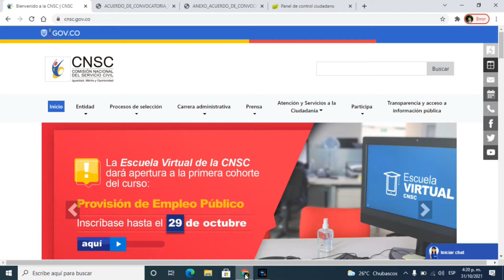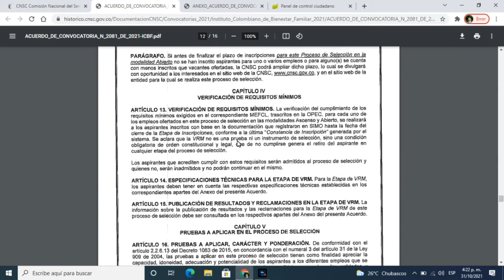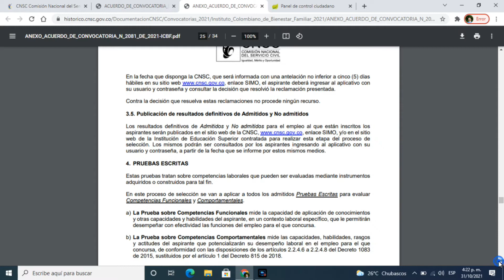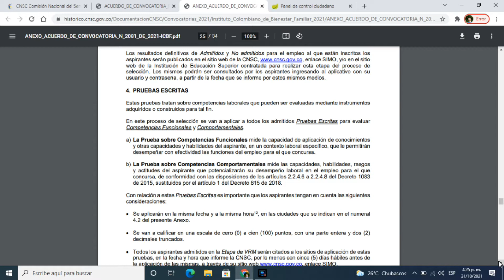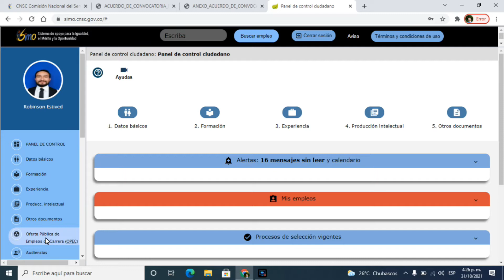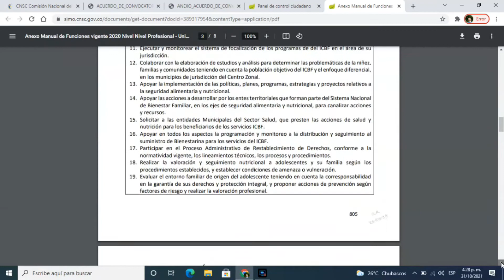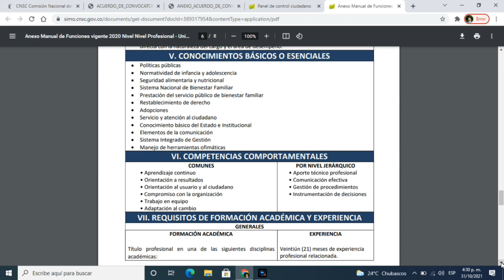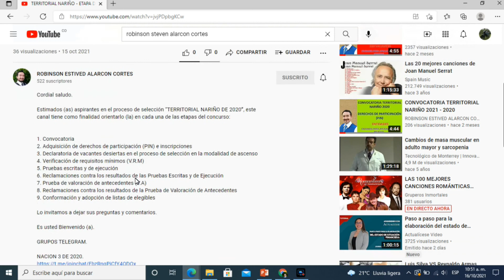EJES TEMÁTICOS CONVOCATORIA ICBF 2021 - CONCURSO ICBF 2021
Cordial saludo.

Estimados (as) aspirantes en el proceso de selección “INSTITUTO COLOMBIANO DE BIENESTAR FAMILIAR ICBF 2021”, este canal tiene como finalidad orientarlo (la) en cada una de las etapas del concurso:

1. Convocatoria
2. Adquisición de derechos de participación (PIN) e inscripciones
3. Declaratoria de vacantes desiertas en el proceso de selección en la modalidad de ascenso
4. Verificación de requisitos mínimos (V.R.M)
5. Pruebas escritas y de ejecución
6. Reclamaciones contra los resultados de las Pruebas Escritas y de Ejecución
7. Prueba de valoración de antecedentes (V.A)
8. Reclamaciones contra los resultados de la Prueba de Valoración de Antecedentes
9. Conformación y adopción de listas de elegibles

Lo invitamos a dejar sus preguntas y comentarios.

Es usted Bienvenido (a).

GRUPOS TELEGRAM.

NACION 3 DE 2020.

TERRITORIAL NARIÑO DE 2020.

MUNICIPIOS DE QUINTA Y SEXTA CATEGORÍA 2020.

CONTRALORÍAS TERRITORIALES.

FISCALÍA GENERAL DE LA NACIÓN 2021.